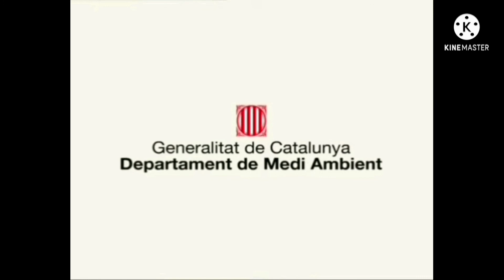Heidi A Menina Das Montanhas - Abertura E Encerramento PT Filme Flipa Kine Master